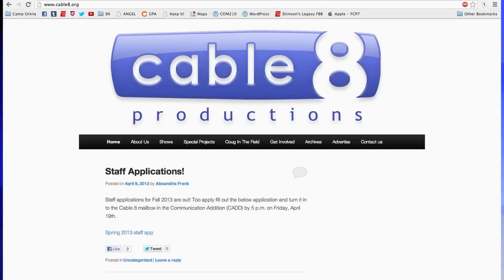Cable 8 Catch Up 4/11